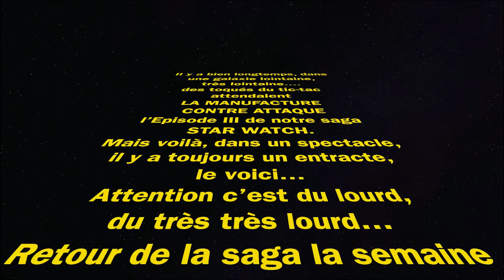Tourbillons : Plus de 1,5 million d’euros de montres sur le plateau !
Dernière vidéo : Star Watch - Episode II : Tudor, Rolex, Zenith et Hublot à Genève.

Petite pause dans la série STAR WATCH, les émissions consacrées au Salon de l’horlogerie de Genève : Watches & Wonders 2022 .
Et comme pendant l’épisode I et II, vous avez vu de vraies merveilles, difficiles de descendre d’un ton avant la publication des épisodes III et IV ! (Episode III la semaine prochaine).
Alors, on s’est dit que c’était le bon moment pour publier l’émission tant attendue sur les tourbillons. Le tourbillon cette complication mécanique qui fait rêver tous les collectionneurs. Un régal pour les yeux, moins pour le portefeuille car ces montres là coutent cher, très cher.
561 000 euros, c’est le le prix d’une montre à tourbillon de cette émission qui en réunit plusieurs pour un total de 1,5 million d’euros !
Reine des complications au royaume de la haute horlogerie, le tourbillon peut être simple, volant, extra-plat, squelette, double, multi-axes... Dans cette émission, les modèles Breguet, Bvlgari, Roger Dubuis et Girard-Perregaux réunis sur le plateau de l'émission ont littéralement hypnotisé tous les regards de l’équipe de tournage. A votre tour de succomber au charme...